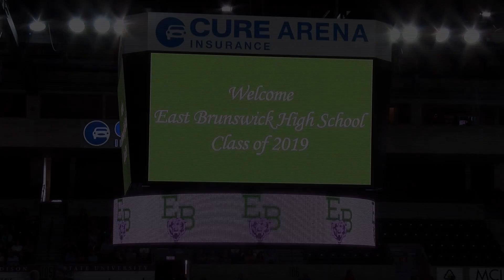EBHS Class of 2019 Graduation Highlights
🔵 Highlights from the East Brunswick High School Class of 2019 Graduation Ceremony on Thursday June 20, 2019.